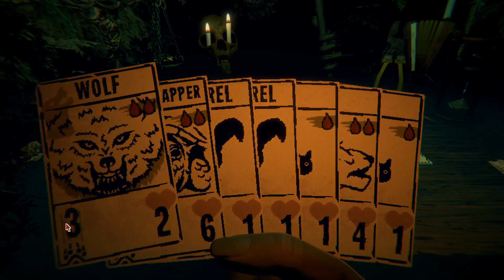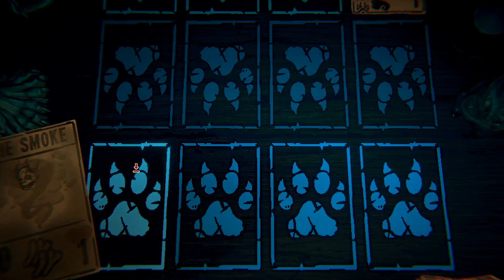Inscryption - Part 1 - The Harshest Game Master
I have started streaming on Twitch! My current schedule is 3pm-6pm CST roughly. That could also change at any point due to my job, so check for when I stream. Come and watch sometime.

Suggest what game I should play in the comments below.